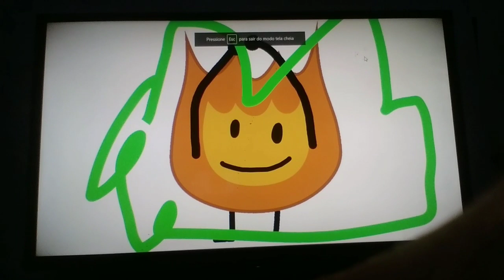dumb ways to die dumbest edition bfdi